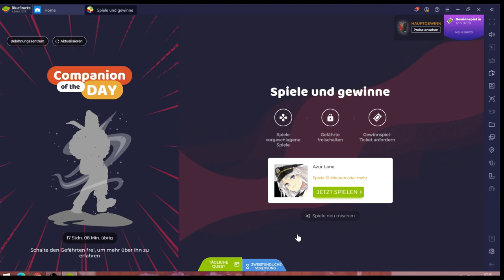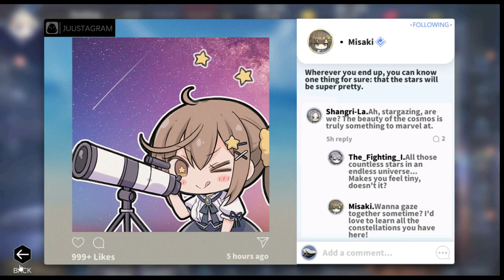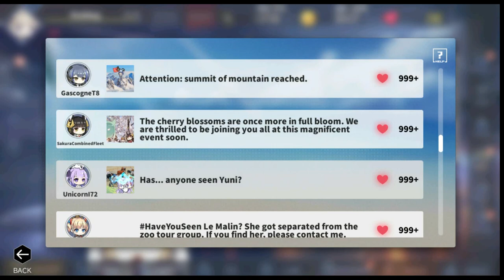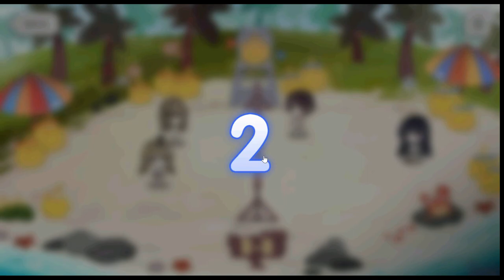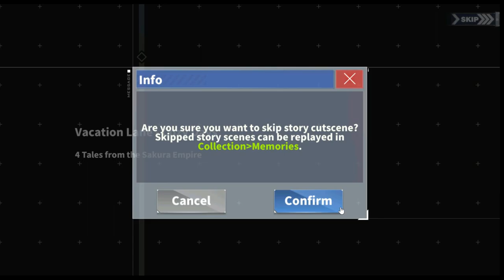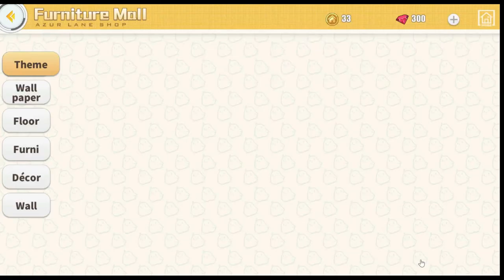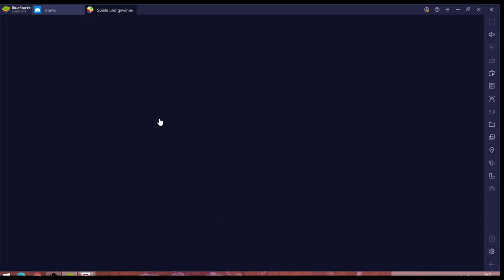Azur Lane #06.12 JndT (BlueStacks)